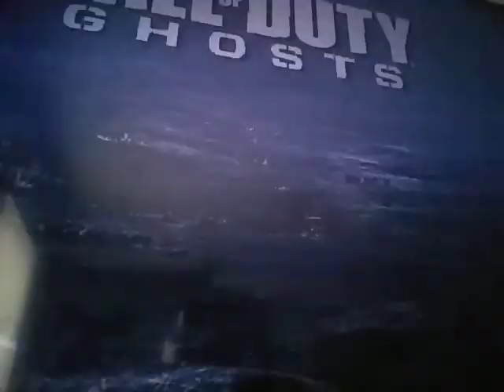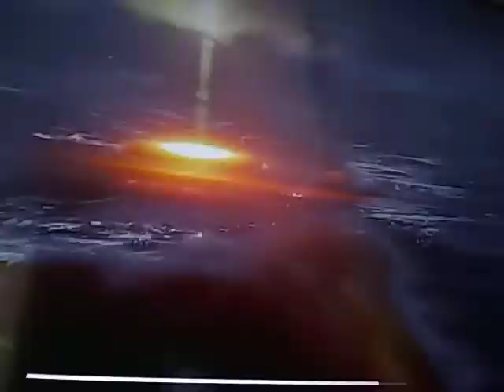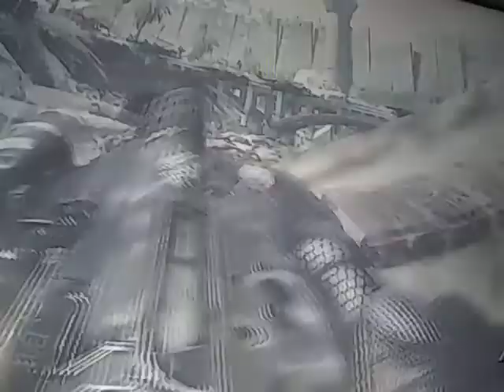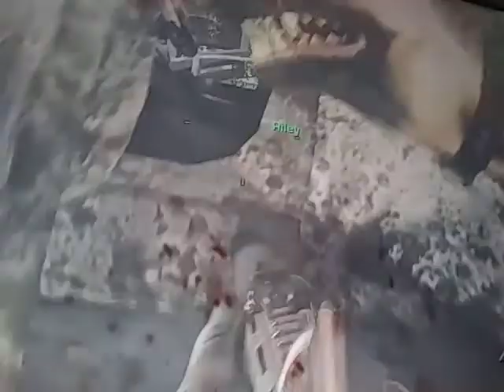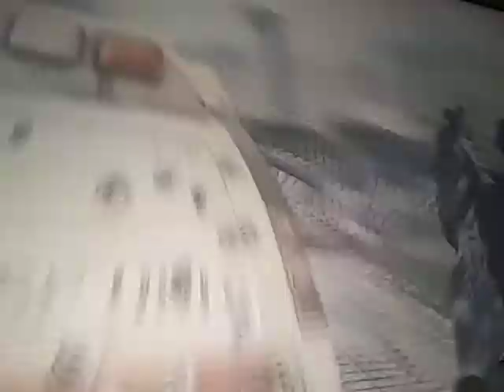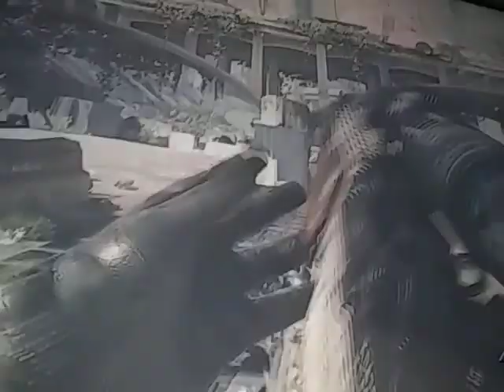Call of Duty Ghost: Mickey vs Karen